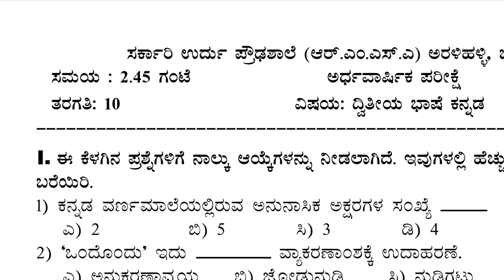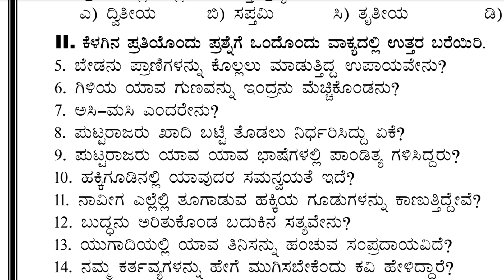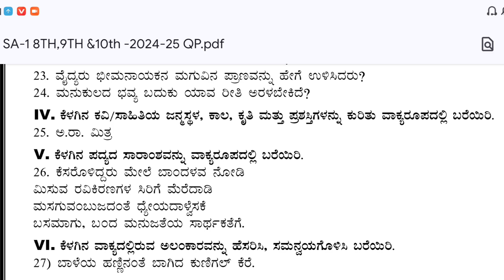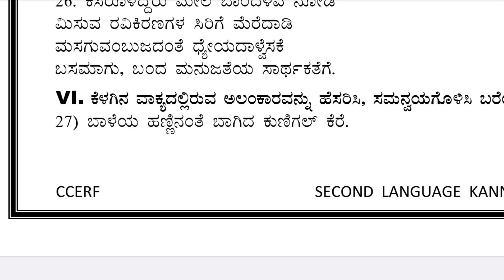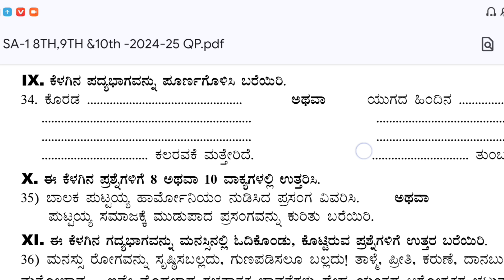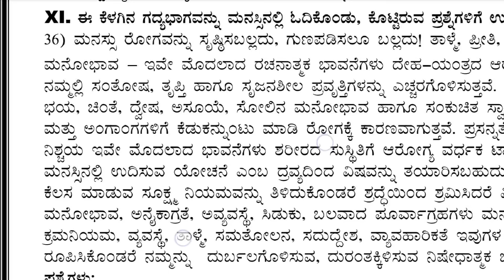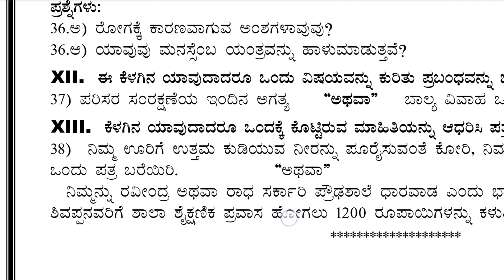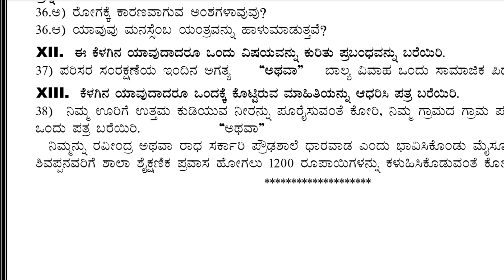10th class second language Kannada SA1 model question paper cbse icse Kannada model question paper 2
10th class second language Kannada SA1 model question paper cbse icse Kannada model question paper 2